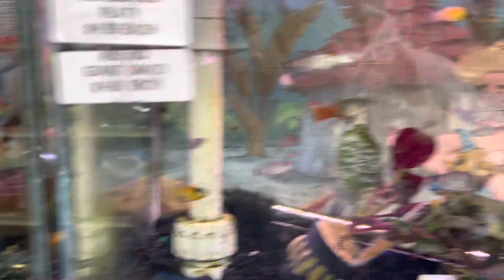Local Fish Store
Assorted Fish